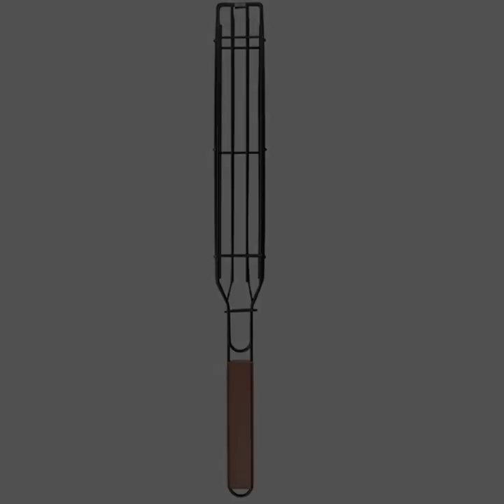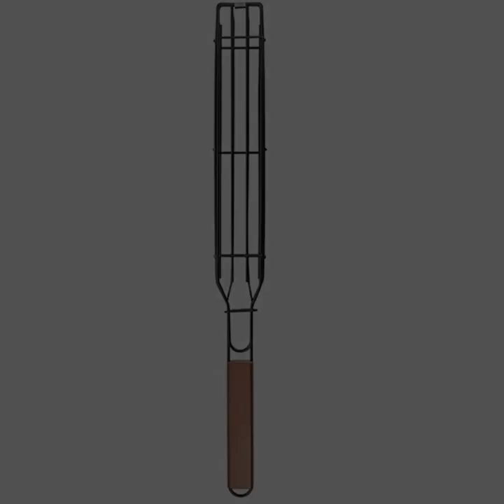✅ BARBEQUE BBQ GRILL NON STICK MEAT ROASTING BASKET CHARCOAL TOOL